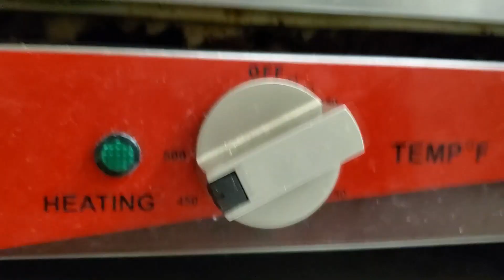So you wanna make a Lavery Pizza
Play along with your very own pizza kit from Lavery Brewing Co!
Special for 5/20/20 order at laverybrewing.com

Follow if you like cooking, shenanigans, and dogs!

If you'd like to talk about food, hang out, and cook, if you have other burning culinary questions, or if you're just a heckin nice person that wants to support future content: